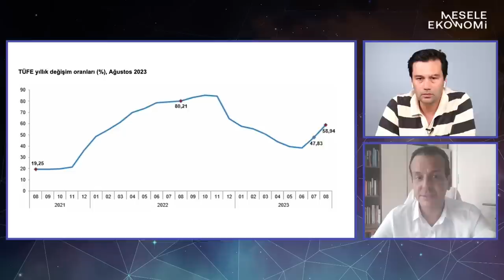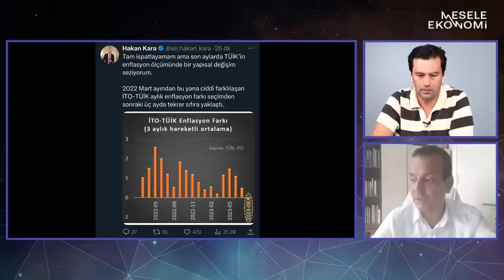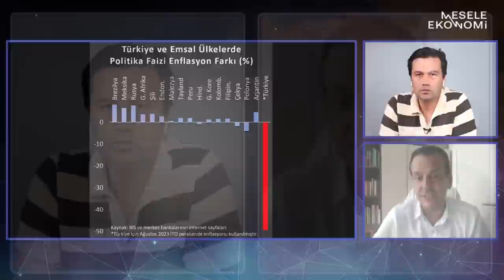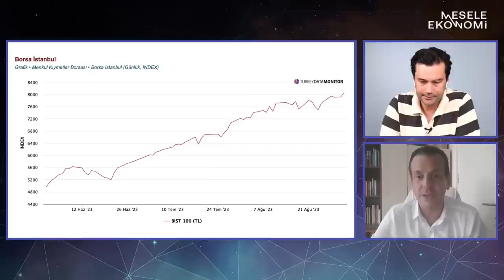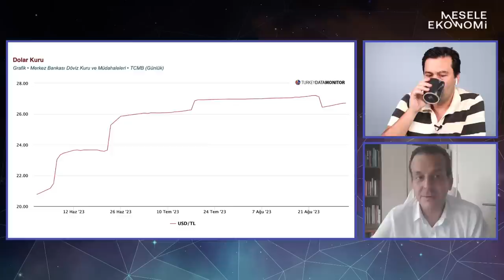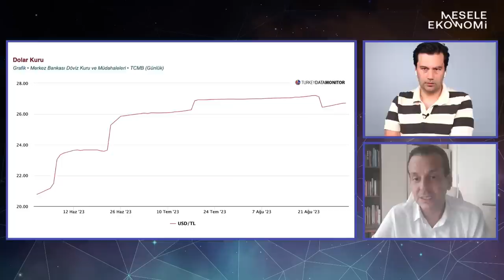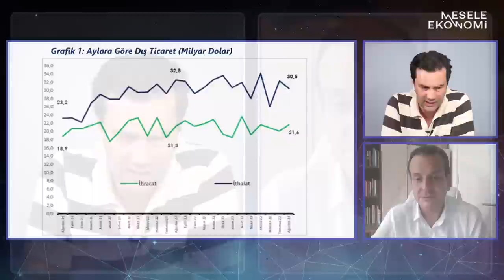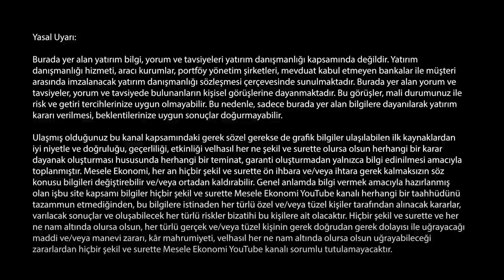Borsanın kaderini neler belirleyecek? & Bu faiz enflasyona yetmez! | Murat Sağman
Ekonomist Murat Sağman ile ağustos enflasyonunu, yükselen faizleri, rekor üstüne rekor kıran Borsa İstanbul'u ve dar bir bantta hareket eden döviz kurlarını ele aldık. Ayrıca Türkiye Kadın Voleybol takımımızın Avrupa şampiyonu olmasını konuştuk.

İyi seyirler...